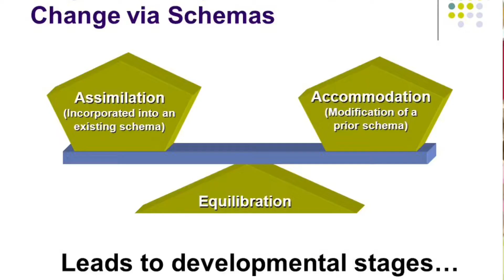ವಾರದ ಮಾತುಕತೆ 57| ಮಕ್ಕಳ ಕಲಿಕೆ|ಪಿಯಾಜೆ ಸಿದ್ದಾಂತ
ಮಕ್ಕಳಲ್ಲಿ ಕಲಿಕೆಯ ವಿವಿಧ ಹಂತಗಳನ್ನು ಪಿಯಾಜೆ ಎಂಬ ಮನಃಶಾಸ್ತ್ರಜ್ಞ ಮಂಡಿಸಿದ ಸಿದ್ದಾಂತಗಳ ಕಿರುಪರಿಚಯ